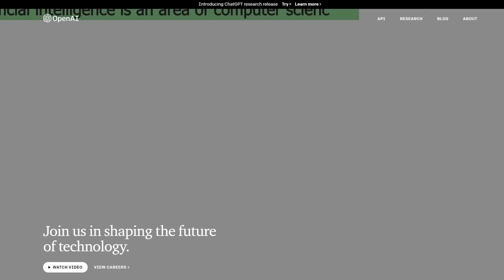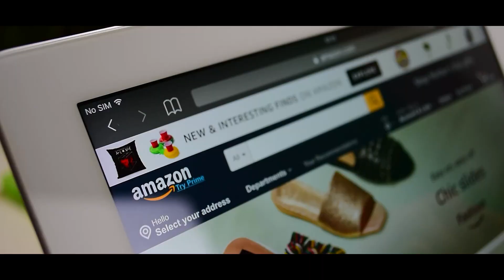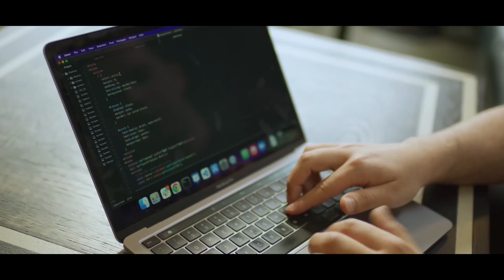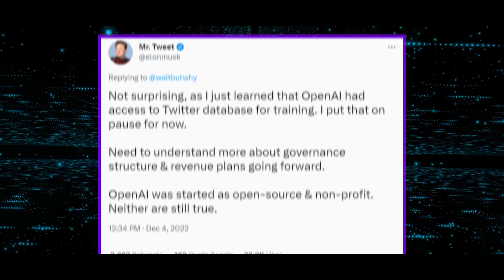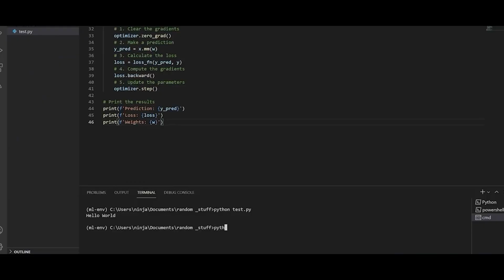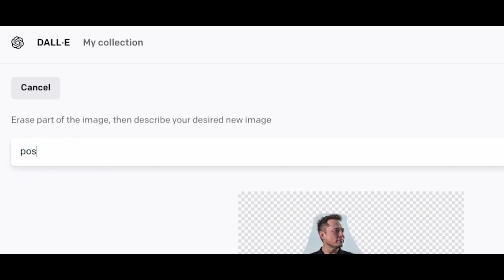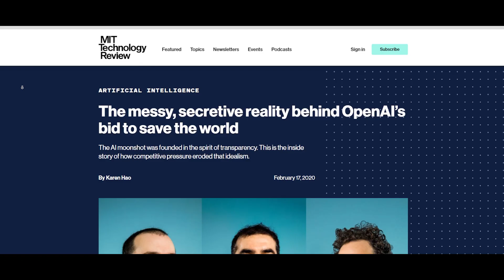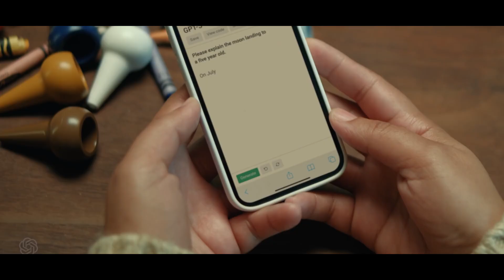The Company behind ChatGPT | Story and Real Goal of OpenAI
OpenAI made some Headlines in the recent times with Chat GPT 3. Open AI  announced even Chat GPT 4 shortly after. ChatGPT shows perfectly how deep learning algorithms and machine learning can be utilized in a neural network to improve artificial intelligence in natural language processing (NLP). A perfect display how AI is improving in our digital world. Open AI is not the only one working on this improvement and chatgpt not the only product.
With Dall E, Dall E 2, OpenAI codex, Github copilot and other OpenAI API The company offers a wide variety of products.
 There are several other AI tools coming up at the moment. like midjourney AI making AI Art, Voice AI, Text to Video AI generator and many more shifting our already digital economy to AI.

Big tech names like Sam Altman and Elon Musk are founders of Open AI and  even Microsoft joined Open AI in the race to general artificial intelligence.

And this video is all about the company behind Chat GPT, The Real Story and goal of OpenAI.

0:00 Intro
01:10 Chapter 1: Foundation
02:53 Chapter 2: The Beginnings
03:59 Chapter 3: Chapter and Elon Musk
05:56 Chapter 4: Limited Partnership
07:51 Chapter 5: OpenAI API,  Dall E, Chat GPT
10:18 Criticism